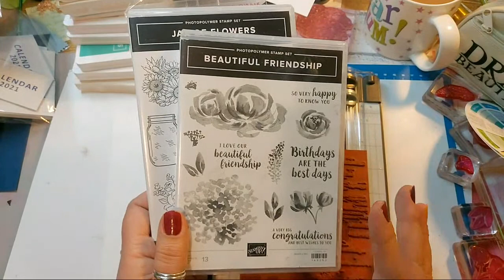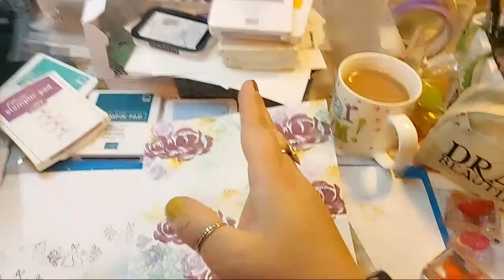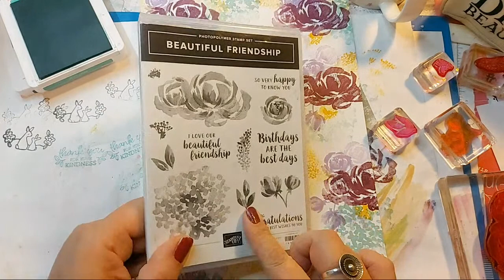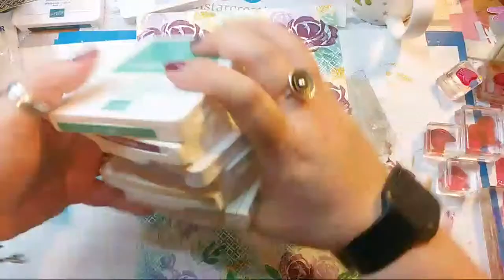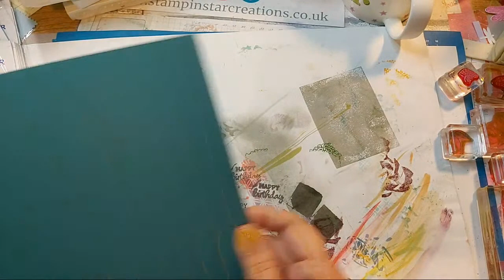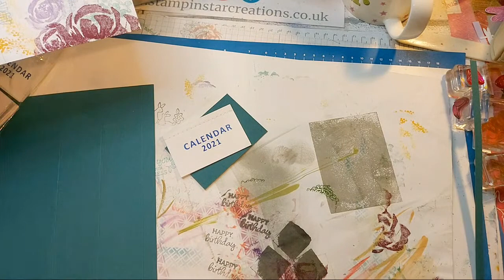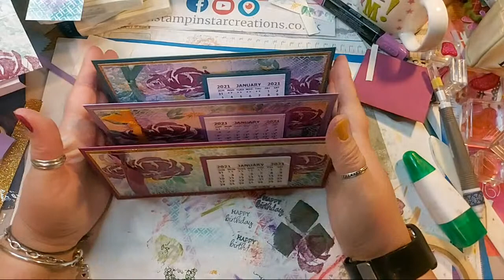🔴2021 Desktop Calendar Giveaway osw Stampin Up